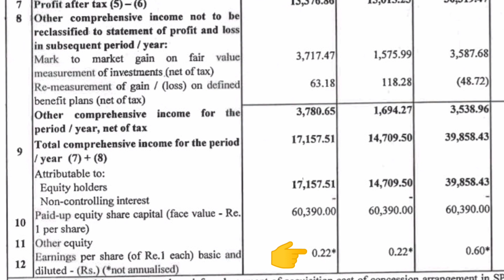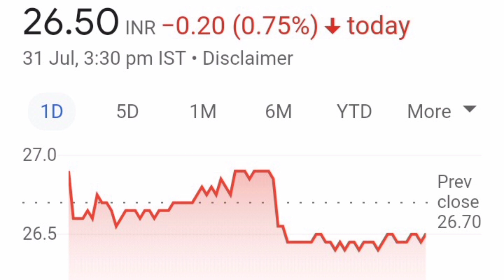IRB INFRA SHARE LATEST NEWS📈LONG TERM में जा सकता हैं 30+💥QUARTER 1 RESULT💥BUY HOLD SELL📉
irb infra share split news today